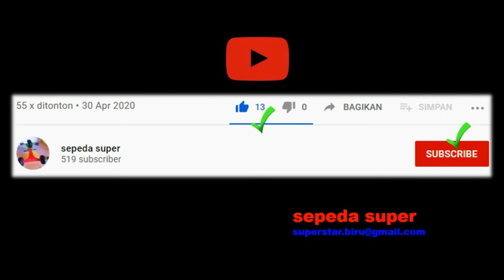KOREAN BBQ !!! Masak Korea 145ribu Dapet 5 Porsi, Masakan Paling Enak bulan ini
Konten ini berisi resep rumahan

Cara Membuat
DAGING KOREAN BBQ ALA MAMS ABEL
Resep HEMAT PRAKTIS ENAKK

Resep :
Daging Sapi (Halal)
2 bawang putih
1 bawang bombay
1 saos bulgogi
Penyedap rasa

Selamat mencoba
ENJOY YOUR OPPORTUNITIES

Salam Luar Biasa
Sepeda Super
by Mams.Abel

Music supported by Audio Youtube